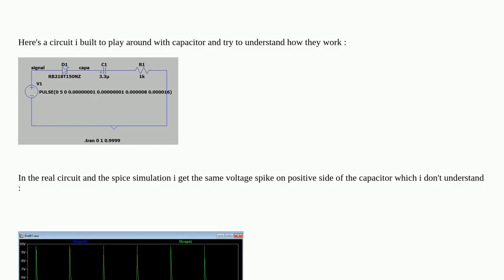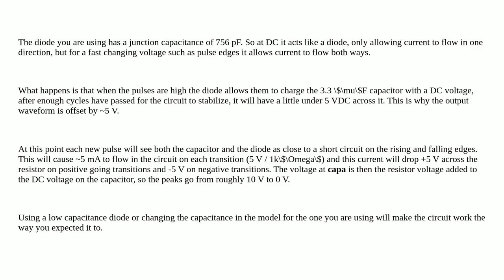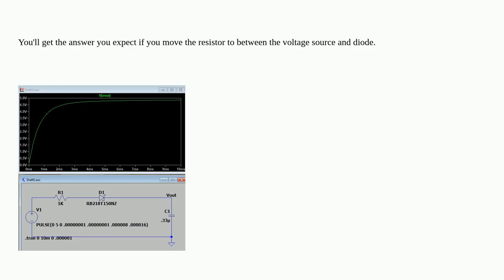Electronics: Trying to understand RC circuit behavior with a square wave input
Trying to understand RC circuit behavior with a square wave input

A special thanks goes out to the community

  capacitor square